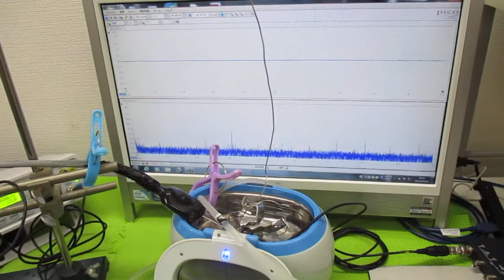超音波洗浄器の利用技術（オリジナル超音波システムの開発技術） ultrasonic-labo